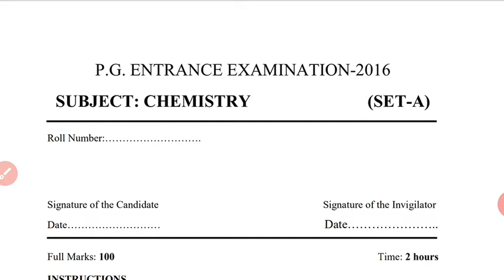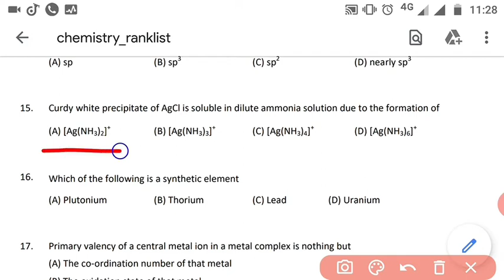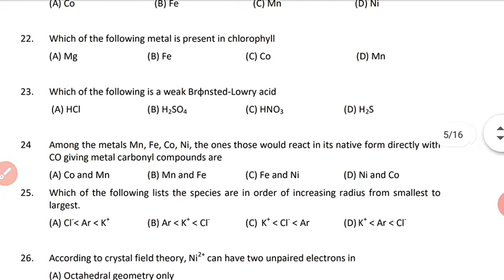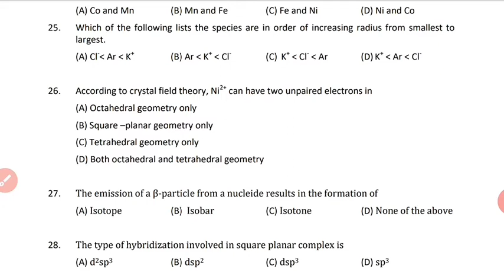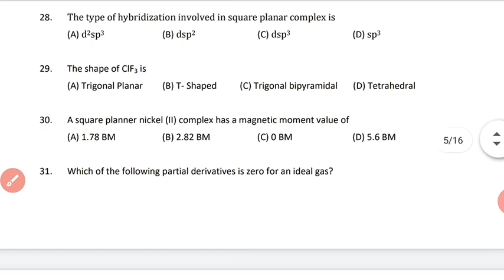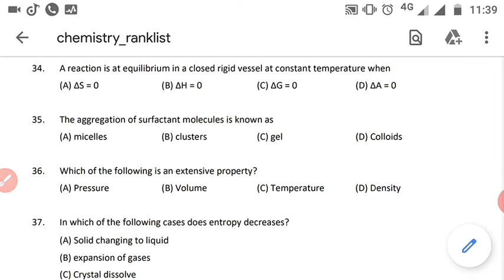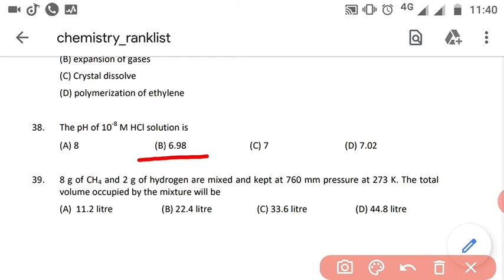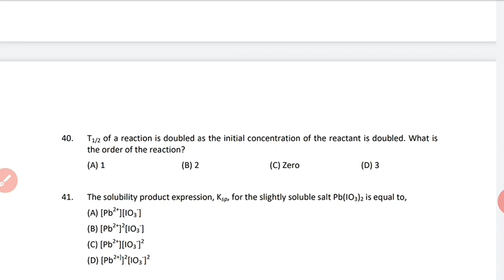Ravenshaw University previous year question paper-2016||solved paper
Ravenshaw University||2016